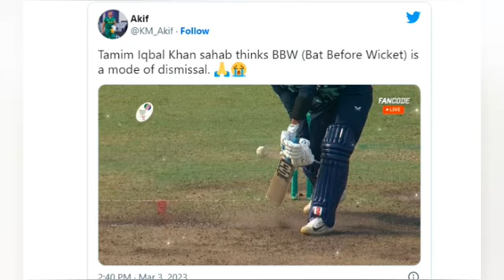This is the review for LBW by Bangladesh captain Tamim Iqbal against England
Bangladesh captain Tamim Iqbal took one of the worst reviews in the history of the game during the second ODI against England in Dhaka.
The incident took place in the 48th over of England's innings off Taskin Ahmed’s bowling. The bowler looked certain that the ball hit the pads first and convinced Tamim to go for the review. Replays showed that the ball hit the middle of the bat.